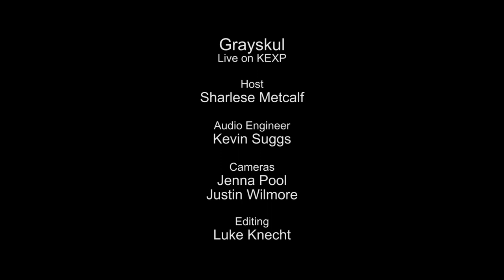Grayskul - The Gift (Live on KEXP)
presents Grayskul performing "The Gift" live in the KEXP studio. Recorded January 18, 2014.

Host: Sharlese
Audio Engineer: Kevin Suggs
Cameras: Jenna Pool & Justin Wilmore
Editor: Luke Knecht